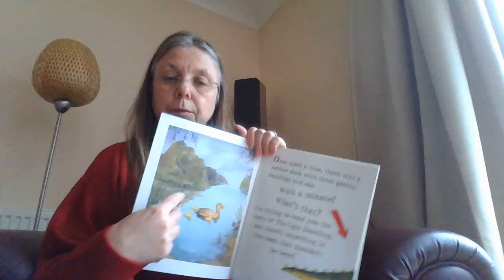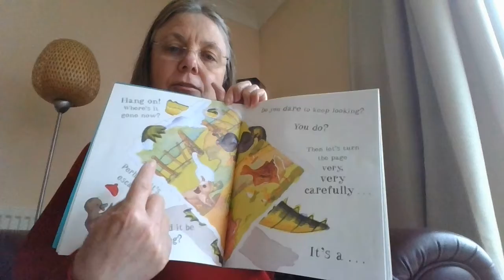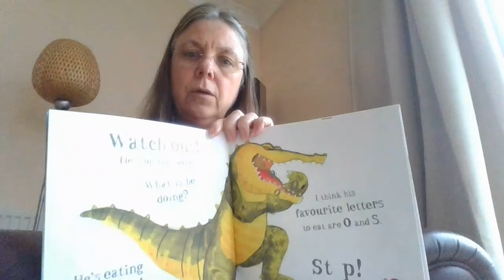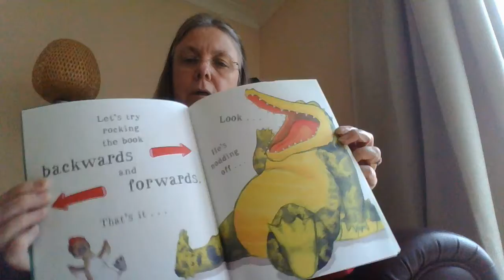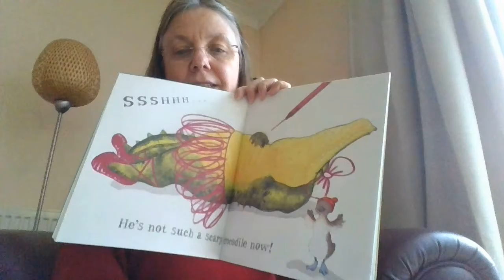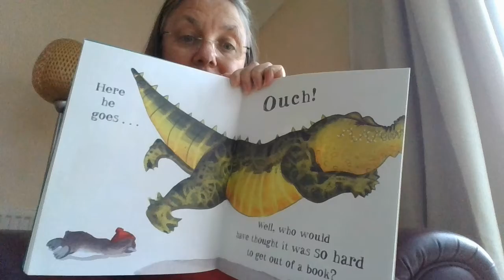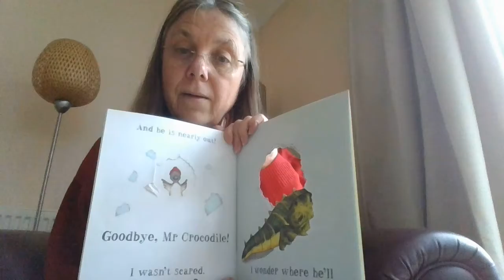Open Very Carefully by Nicola O'Byrne and Nick Bromley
A short story for my granddaughter